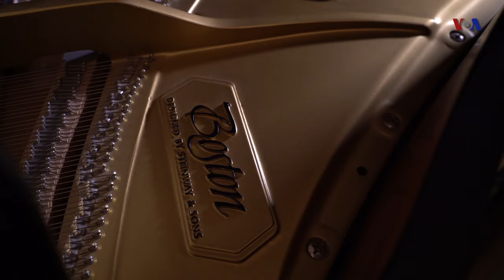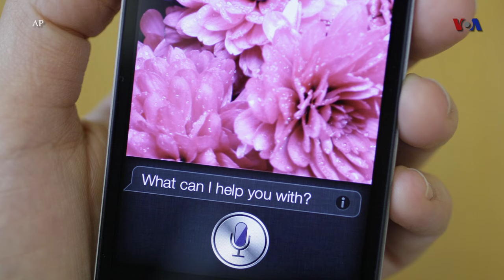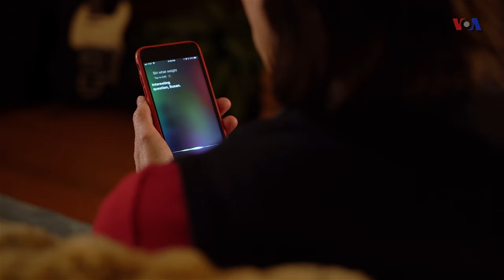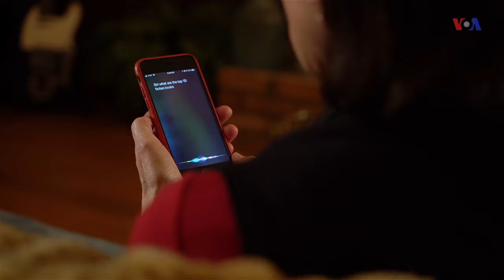Susan Bennett | Original Voice of Apple's Siri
Ever wondered who's the original voice behind Apple's Siri?!? Well, meet Susan Bennett, voice actor and the original voice of Siri! Watch and listen to her remarkable story in my latest episode of 'People in America.'